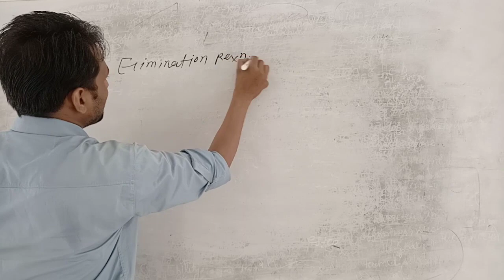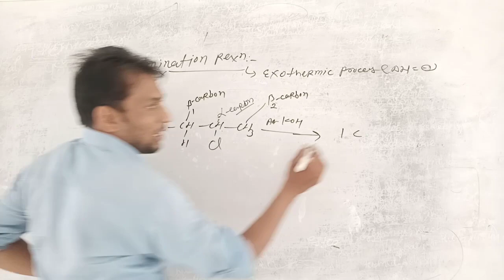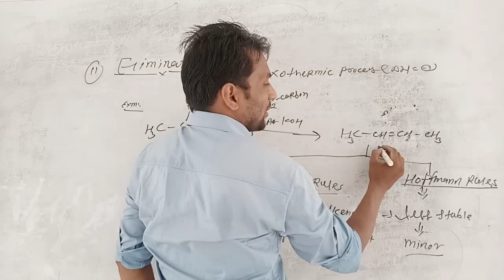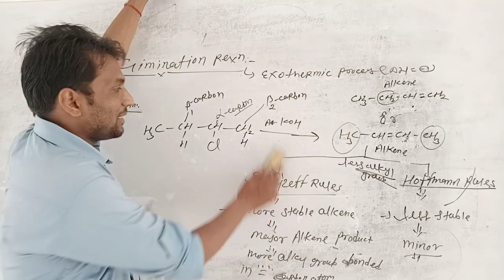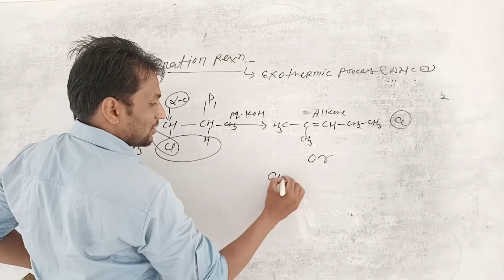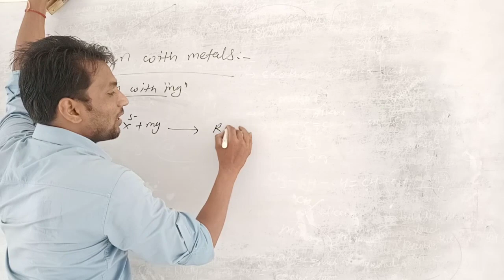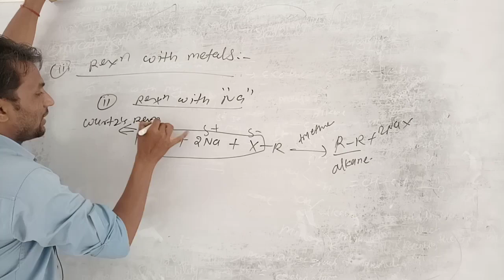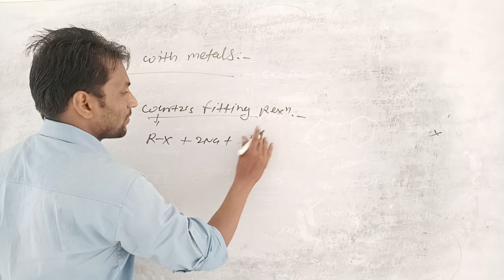Lect 10 Hallo alkanes